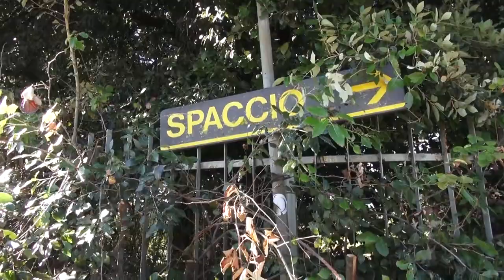Degrado e pericoli, l'area ex Lebole in consiglio comunale. "in corso trattative per cessione"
Abbandonata, fatiscente, quasi spettrale, rifugio per clochard e teatro di spaccio, questo ci racconta chi la vive quotidianamente.
L'area ex Lebole, da anni alla ricerca del suo destino, è entrata nuovamente anche in consiglio comunale, con un'interrogazione di Alessandro Caneschi.